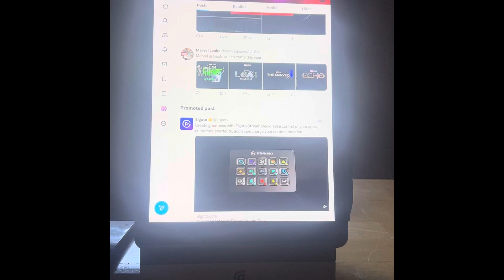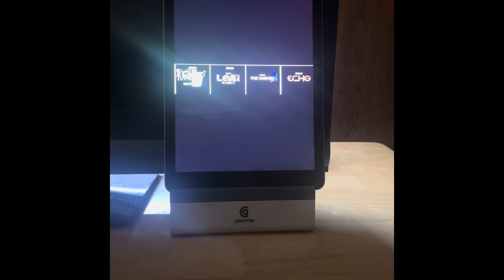Marvel projects still to come this year